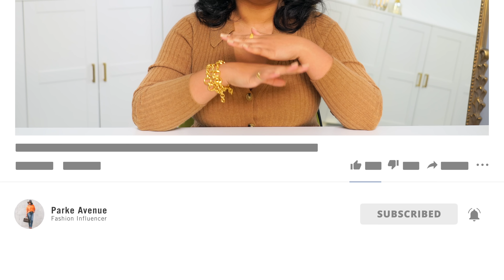Dress Better This Fall - Veronica Beard Haul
Here are ways you can dress better this fall. *spoiler alert* I'm obsessed with everything!

✨Shop Veronica Beard Pieces
Blazer (exact blazer worn is sold out but this one is very similar)
Dickey inserts (love them all! I have the gray hooded one)
Scuba Blazer (I’m wearing black, size 14)
Vest (I really want this!)
Cardigan (I’m wearing camel, size large)
Jeans (size 32)
Boots (true to size, chestnut)

✨Jewelry
Pinky Ring
Bracelet (necklace worn as bracelet for layered effect)

Outfit 1
Blazer (size 14)
Blazer (very similar)
Top (large, color pecan)
Bag (similar color, smaller size)

Outfit 2
Pants (similar)
Pants (similar)

Outfit 3
Top (large)
Duster (large)
Jeans (size 32)
Bag (similar color)

Outfit 4
Top (large)
Top (navy, extended sizes version)
Leggings (medium)
Bag (similar color)

Outfit 5
Top (similar)
Pants (very similar)
Trench Coat (large)